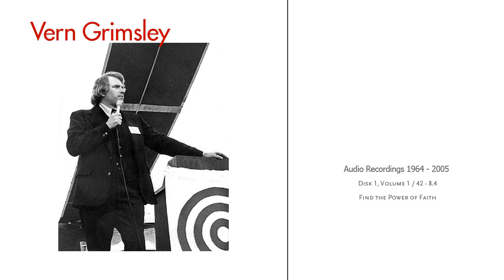Vern Grimsley - Ron Craig - Archive - Disk 1 - Vol. 1 - 42 - 8.4 - Find the Power of Faith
Audio archive of a talk given by Vern Grimsley.